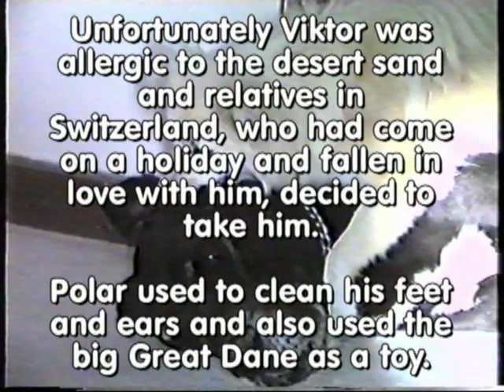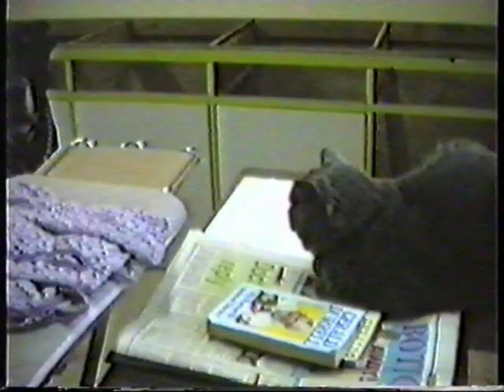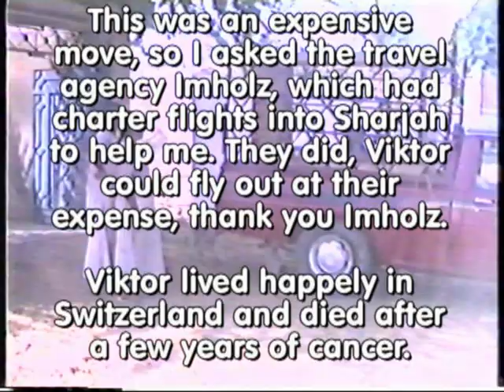1991 Viktor, the Great Dane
Viktor belonged to a Finnish lady. She got him as a puppy, they were very close, but her marriage failed and therefore she left the UAE, leaving Viktor behind. Poor Viktor suffered as now he had NO attention at all and was left outside, I rescued him, tehn discovered that he waqs allergic to the desert sand, so we found him a good home in Switzerland where he died, after a few happy years, of cancer. Viktor came from a family of champions, very sad.